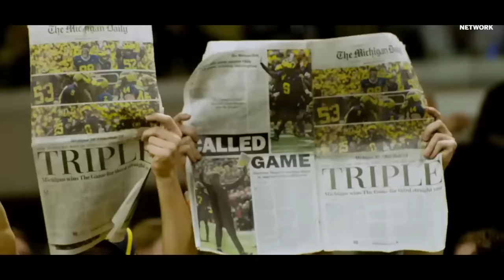Michigan Football Team144: Leave Nothing, Take Everything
This video is for entertainmet purposes only.  Video is from: ABC, ESPN, BTN,  Ryan Wise, Ty Rogers Michigan Football, TheWolverine.com,  MichiganInsider,  Brad Gali, Isiah Hole, Fox Sports, Zach Linfield, Holly Rowe

Song - They Can't Break Us

Cover Photo from @UofM_Graphix